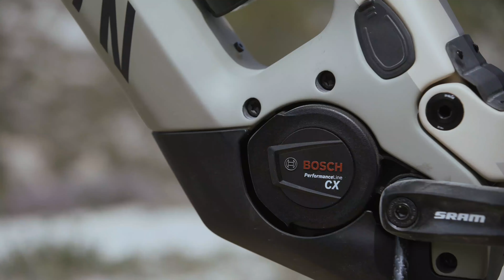Short Test nuova Canyon Neuron:ON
Abbiamo provato la nuova Canyon Neuron:ON equipaggiata con il motore Bosch Smart System sui sentieri di Massa Marittima. Una prima intensa esperienza che ci ha detto molto di questa nuova trail bike di casa Canyon.